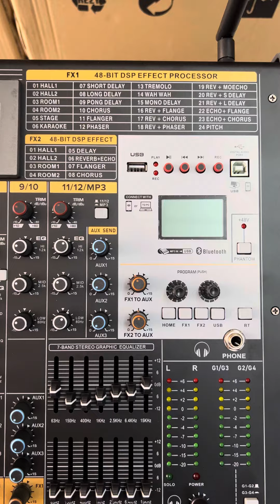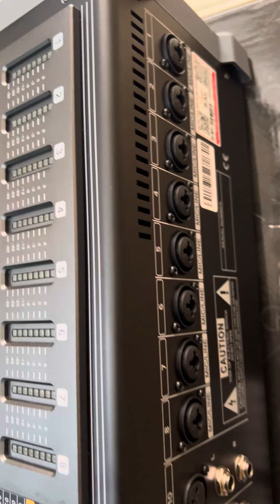Mixer dBacoustic MXF12.Bảo Hành 1 Năm.Hỗ Trợ Trả Góp ☎️0932574039(Zalo)Gặp Hương Tư Vấn 24H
Quý khách quan tâm
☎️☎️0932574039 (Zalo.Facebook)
Gặp Hương Sài Gòn
24/24H
CHUYÊN KINH DOANH SỈ VÀ LẺ ĐẦY ĐỦ TẤT CẢ
CÁC MẶT HÀNG ÂM THANH SÂN KHẤU SỰ KIỆN
Như :
 👉Vỏ loa sub .Aray . Full đơn. Full đôi. Hoả tiễn. Main công suất . Bass Trep rời nhập khẩu. Mixer . Micro chính hãng. Tủ âm thanh...
🚘Sài Gòn bao ship tùy theo số lượng
CHI NHÁNH SÀI GÒN: 137/117 Đường Phan Anh-Q Bình Tân-HCM
Quý khách vào Trang Facebook và Fanpage
Follow và Tham khảo thêm nhé
Xin cảm ơn
❇️Facebook chính

XIN CẢM ƠN QUÝ KHÁCH HÀNG TOÀN QUỐC
                    PHỤC VỤ TRỰC TIẾP QUA HOTLINE

Lưu ý: Vì âm thanh liên quan đến tết nhạc thử nên không tránh được 1 số bài hát bản quyền, chúng tôi hoàn toàn không dùng vào mục đích kiếm tiền toàn bộ nội dung nhạc chúng tôi đều chấp nhận quyền nội dung nếu xảy ra khiếu nại. Xin cảm ơn!

Note: Since the sound is related to the demo music test,
some copyrighted songs cannot be avoided. We absolutely
do not monetize all music content we accept content rights
if a complaint occurs. Thank you! Mail to :